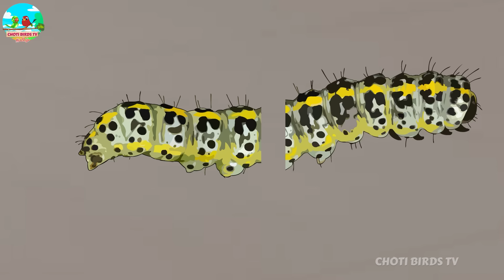திருடன் குருவி | Tamil Stories | Tamil Birds Stories | Tamil Fairy Tales | Kuruvi Cartoon Videos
திருடன் குருவி | Tamil Stories | Tamil moral Stories | Tamil Fairy Tales | Kuruvi Cartoon Videos | Tuni Cartoon Stories | Birds Stories Tamil | Choti birds tv